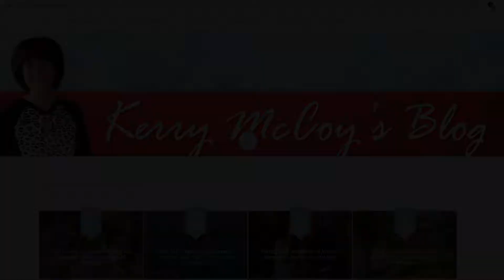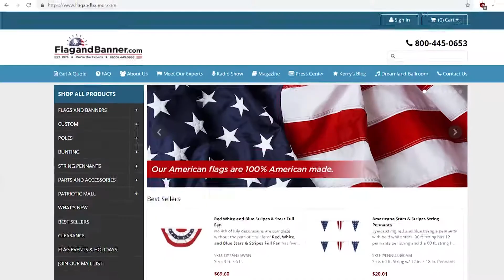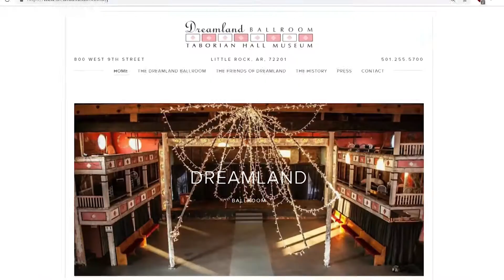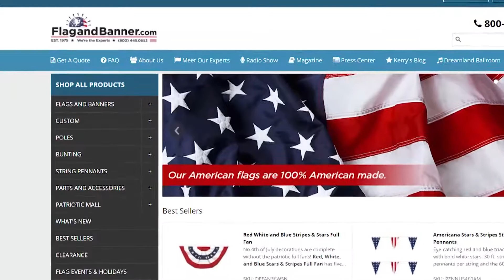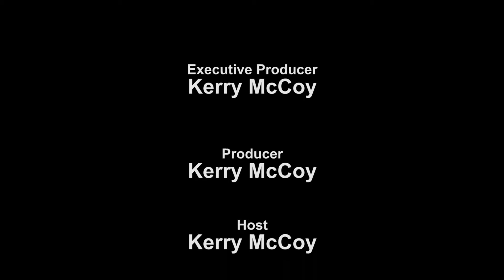Garbo Hearne, Former Nurse, Discusses Transitioning Into the Art Business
Garbo Watson Hearne owns Hearne Fine Art and Pyramid Art, Books & Custom Framing/Hearne Fine Art, located in the historic Dunbar neighborhood in Little Rock, Arkansas.

She developed Hearne Fine Art in the New York and Atlanta markets and expanded its services to include cataloging and fine art appraisals.

In 2005, Hearne earned her certification in appraisal studies from New York University. In 2008, she and her husband, Dr. Archie Hearne, published Collaborations, Two Decades of African American Art: Hearne Fine Art 1988 – 2008.

Before opening Pyramid Gallery in 1988, Hearne worked as a pediatric intensive care nurse at Arkansas Children’s Hospital. She is a board member of the Mid-America Arts Alliance has served on the board of the Arkansas Humanities Council. She received a B.S.N. in nursing from the University of Arkansas at Fayetteville. (Board term 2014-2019)